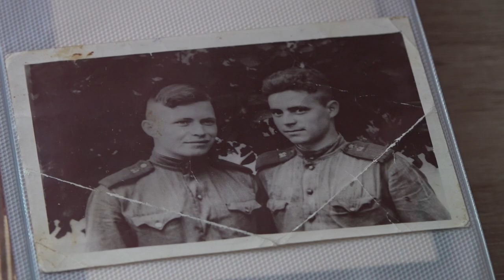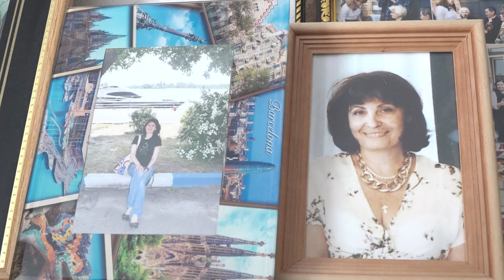Именины у Розы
В 2 года оказалась в концлагере. 10 лет провела в детском доме. 40 – проработала на стекольном заводе. Ушла на пенсию из-за вредности производства. Роза Волошина отметила юбилей. О жизненном пути именинницы и секрете долголетия – расскажем.